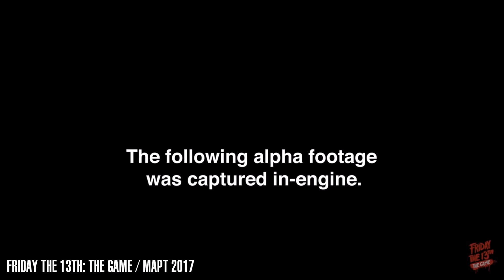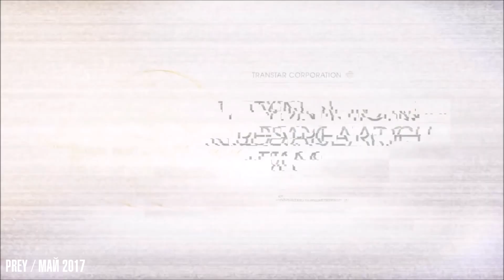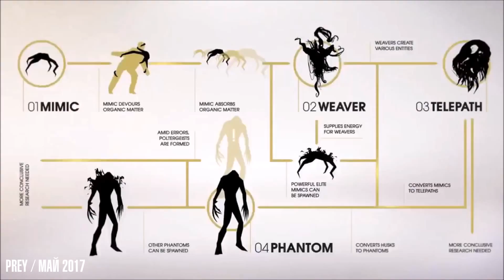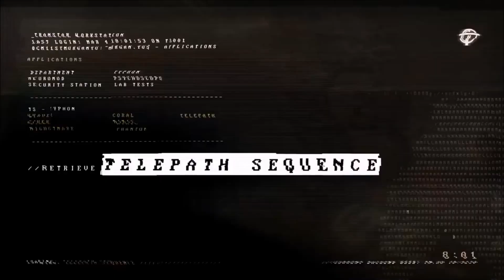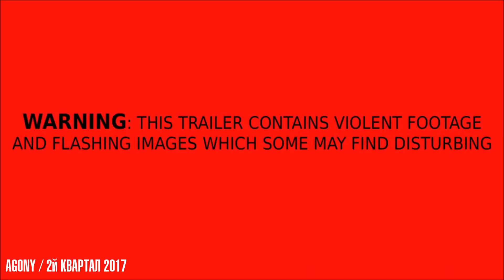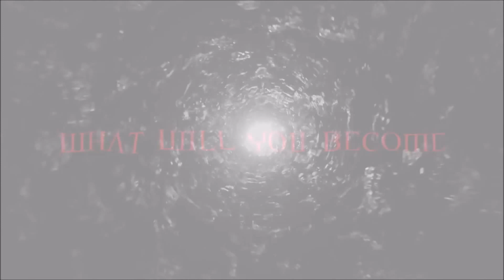Подборка трейлеров неплохих новых игр, которые выйдут этой весной. PC / PS4 / XBOX ONE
Игры, которые выйдут этой весной и чуть-чуть летом. Мясная весна получается :) Одни хорроры.